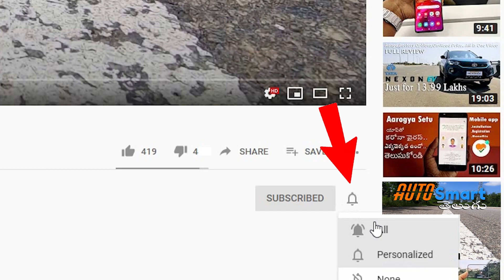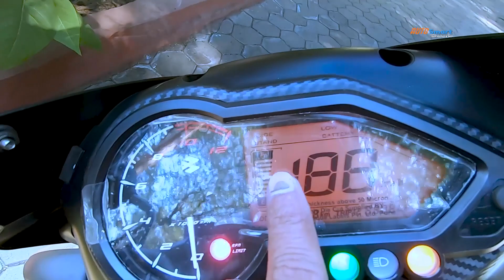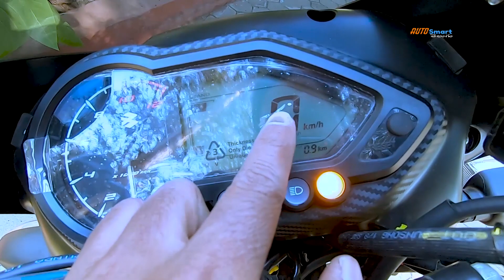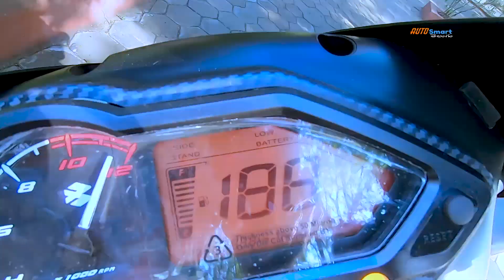2021 Bajaj Pulsar 125 BS6 Split Seat Review I The Best mileage bike ever in Pulsar range..!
If you are planning to buy Bajaj Pulsar 125 Neon? and are you looking for a best mileage bike in pulsar range..? So,you should know about Bajaj Pulsar 125 Neon.Watch complete features, price, mileage,specifications, colours and more in this review.Please watch it and make sure to Subscribe 'Autosmart Telugu' channel.